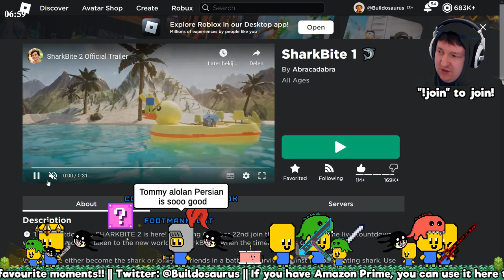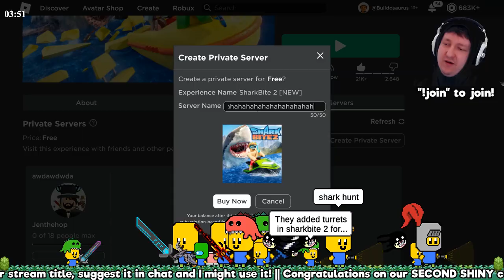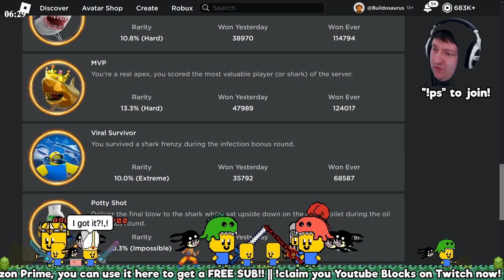Trying Sharkbite 2 for the First Time!🦈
I bite you hahahahahahahahahahahahahahahahahahahaha

∘∘∘∘∘∘∘∘∘∘∘∘∘∘∘∘-Tags & Keywords-∘∘∘∘∘∘∘∘∘∘∘∘∘∘∘∘
roblox sharkbite, sharkbite 2, roblox sharkbite 2, update, new game, gameplay, release, review, walkthrough, sharks, roblox sharks, boats, turret, oof, bugs, backflip